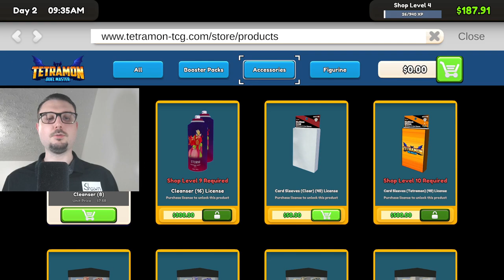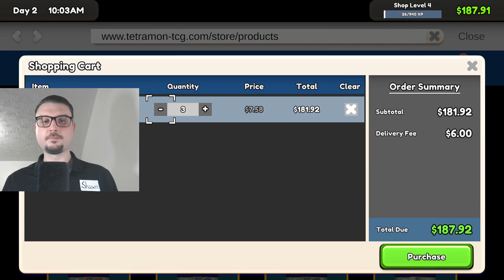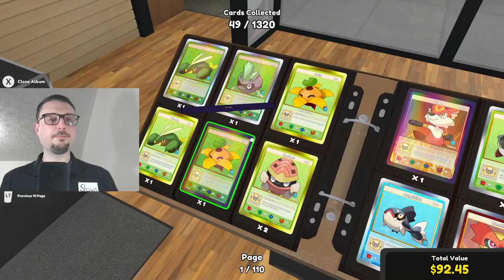The First Big Pull! | TCG Card Shop Simulator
In this episode we pulled a sick card. What is it?!?